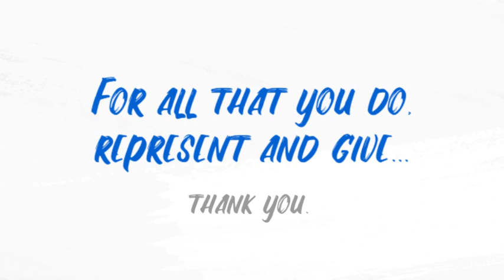CENTENARY BANK: WOMEN'S DAY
We celebrate all women today for their hard work, utmost dedication and perseverance through all that is in life.

Happy International Women's Day.